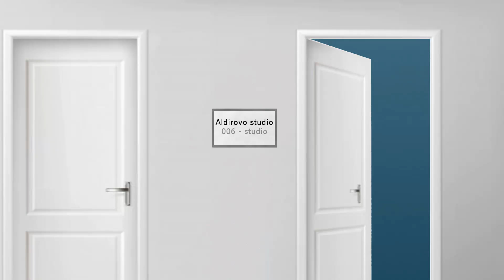Prokletí Dwayna "SKÁLY" Johnsona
Autor: Aldirus, Cameo: Mipe

Když nemůže Mohamed ke Skále, musí Skála k Mohamedovi.

👍 Podpořte SewerStudiouz:
- Stantě se naším Patronem: Vaše jméno/přezdívka bude vidět na streamech a v popisku mezi podporovateli (odkaz níže)

💸 Patroni: Nik_DV($10), David Urbaník($10), NoThanks ($10), Asayomi Enoshima ($5),  MM ($1)

🛠️ PC Setup:
*Aldirus*
-Procesor: Intel Core i5-7400
-RAM: 8 GB
-Grafická karta: NVIDIA GeForce GTX 1050 Ti
*Mipe*
-Procesor: AMD FX(tm)-8120 Eight-Core Processor
-RAM: 8 GB
-Grafická karta: NVIDIA GeForce GT 630
*Odyssea*
-RAM: 32 GB
*Haubí*
-Procesor: Intel Core i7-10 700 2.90 GHz
-RAM: 16 GB
-Grafická karta: NVIDIA GeForce RTX 2060

🕹️ Hardware:
*Aldirus*
-Mikrofon: Mozos MKIT-700 Pro
-Sluchátka: Connect IT CHP-1410 Biohazard
-Klávesnice: Connect IT Biohazard
-Myš: A4Tech Bloody V7
*Mipe*
-Mikrofon: Zoom H2n
-Kamera: Logitech Webcam C170
-Sluchátka: Sennheiser HD 350BT
-Klávesnice: Dell SK-8115
-Myš: A4Tech Bloody V8
*Odyssea*
-Mikrofon: Behringer C-1U
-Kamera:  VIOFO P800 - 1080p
-Sluchátka: GoGEN HBTM 91B
-Klávesnice: Genius GX Gaming Scorpion K8
*Haubí*
-Mikrofon: Behringer C-1U
-Kamera:
-Sluchátka: Evolveo SupremeSound E9
-Klávesnice: Canyon CKEY01-CZ
-Myš: ConnectIT Biohazard

💻 Software:
*Aldirus*
-Nahrávání: OBS Studio
-Zvuk: FL Studio 12, Audacity
-Střih: DaVinci Resolve 16, Shotcut
-Streamování: OBS Streamlabs
-Grafika: GIMP, Inkscape
*Mipe*
-Nahrávání: OBS Studio
-Zvuk: Audacity, FL Studio
-Střih: Sony Vegas Pro 15
-Streamování: Streamlabs OBS
-Grafika: Inkscape, GIMP
-Animace: Adobe Animate
*Odyssea*
-Nahrávání: OBS studio
-Zvuk: Audacity
-Střih: Shotcut
-Streamování: Streamlabs OBS
-Grafika: GIMP
*Haubí*
-Nahrávání: OBS Studio
-Zvuk: Audacity
-Streamování: Streamlabs OBS
-Grafika: GIMP
🐸 Hashtagy